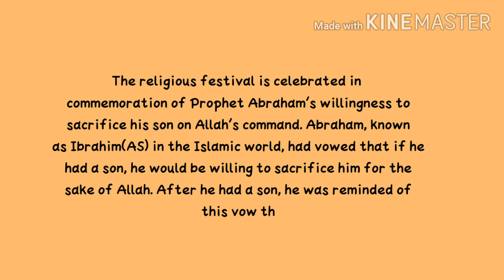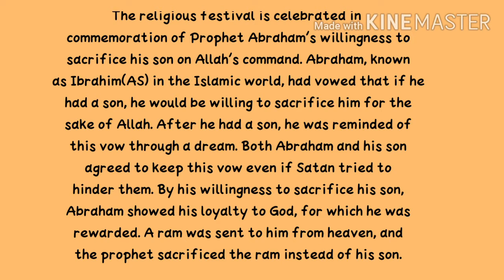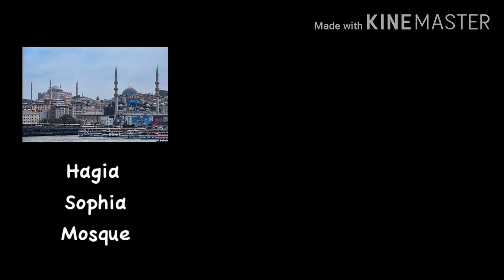How Ottomons used to celebrate Eid al adha? ||Bakreid|Ottomon empire tradition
This vedio is about how ottomons used to celebrate eid al adha.
You will understand in brief about one of the tradition of ottomon empire of celebrating eid al adha or qurban bayram or bakreid after watching this vedio.